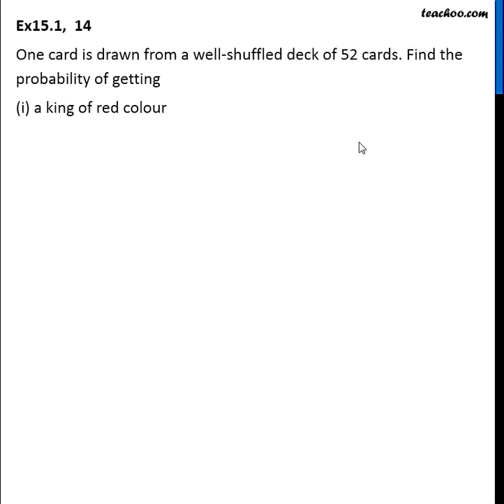Ex 14.1, 14 (i) - One card is drawn from a eck of 52 cards - Ex 14.1 - Teachoo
Get solutions to all questions of Probability Class 10 You can also find all Maths solutions for Class 6 to 12 And solutions and videos for all subjects of class 6 to 12 — � Download Teachoo App: Android IOS — Our SOCIAL MEDIA PROFILES ➡️ Instagram ➡️ LinkedIn ➡️ Twitter ➡️ Facebook — Teachoo is your go-to resource to learn anything. For school students, we provide the most organised content for all subjects for Classes 6 to 12. And for non-school students, we teach Excel, Tax Filing, Accounting, Finance and English speaking. Tags